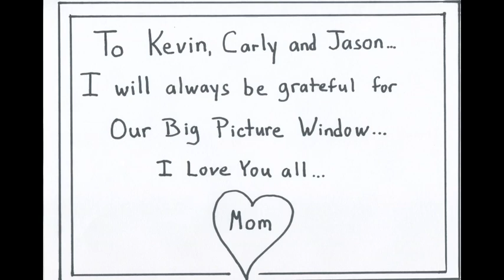Big Picture Window - Rose Duffy Music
A song I wrote for my son when he graduated from high school.